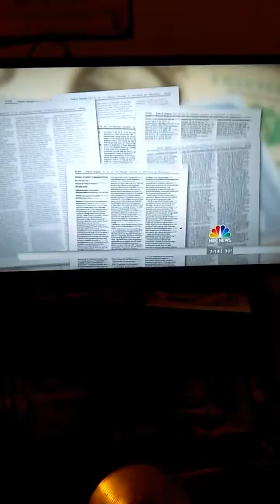Congress approved mentally ill to carry weapons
Donald Trump Congress